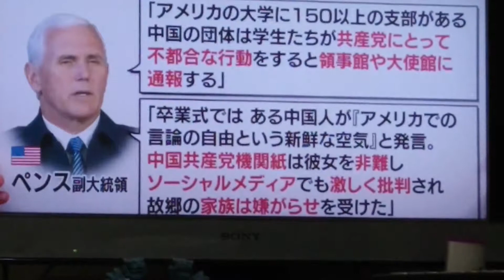米ペンス副大統領 中国の監視社会に警鐘